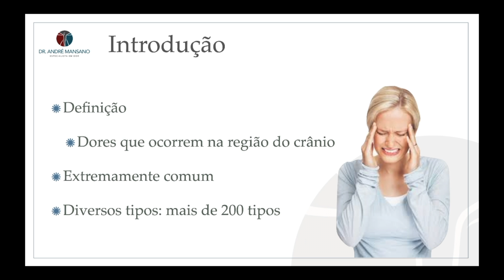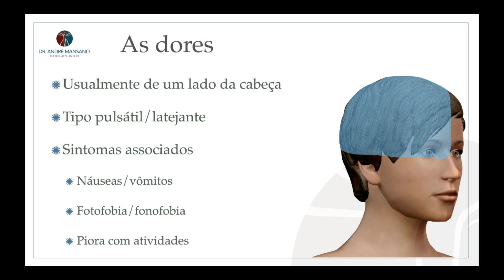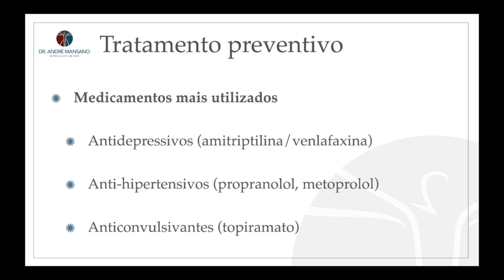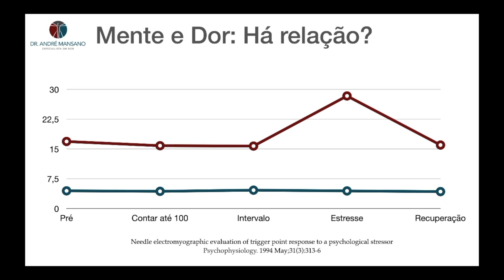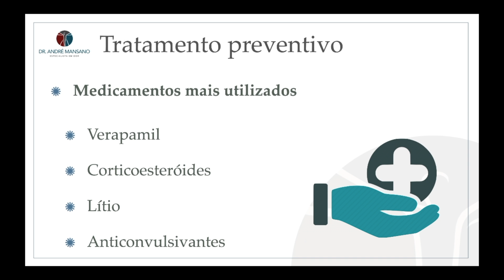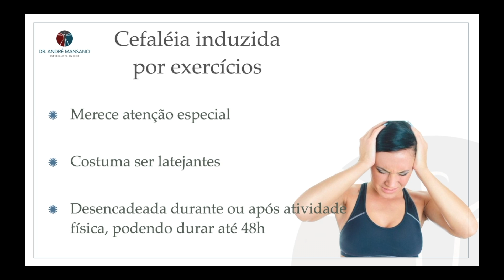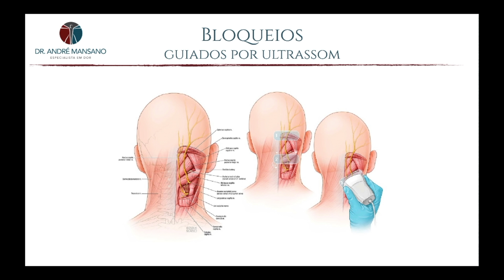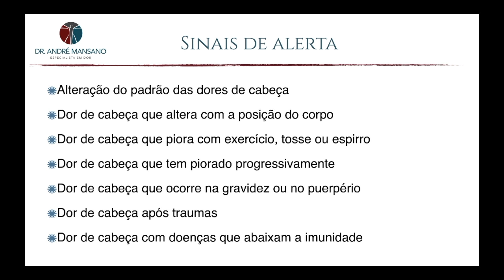Aula sobre Dores de Cabeça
Existem inúmeros tipos de dor de cabeça, diferencia-los pode ser o que determinará se um tratamento será bem sucedido ou não. Assista a essa aula sobre as dores de cabeça mais importantes. Enxaqueca, cefaleia tensional e cefaleia em salvas são alguns exemplos, mas existem vários outros.

Consultório - São Paulo
Hospital Israelita Albert Einstein
Av. Albert Einstein, 627
Pavilhão Vicky e Joseph Safra
1o andar - Sala 117
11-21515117